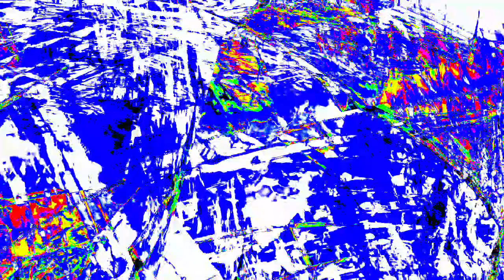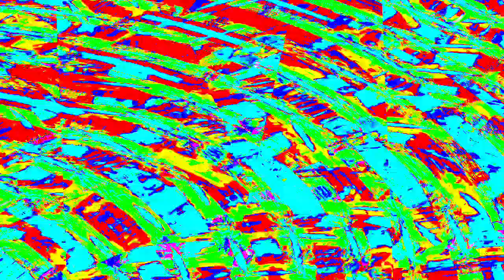[EPILEPSY WARNING] Movie 23 12 30 00h51m52s